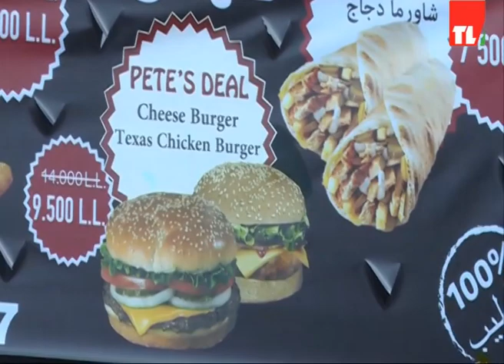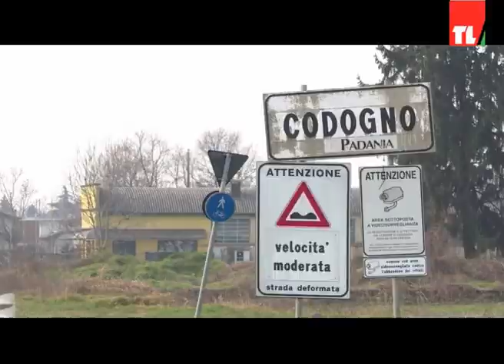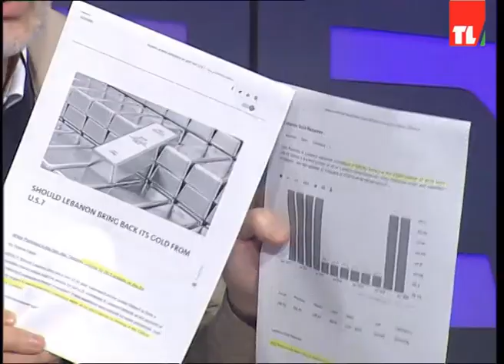News 23 02 2020